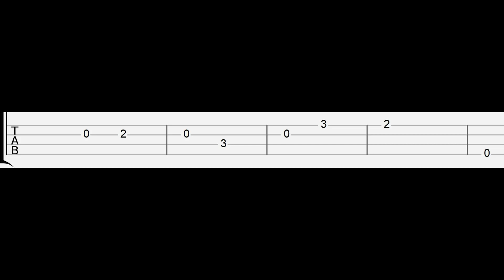GARTEN OF BANBAN OPEN DOOR - GH'S ANIMATION (Easy Ukulele Tabs Tutorial)